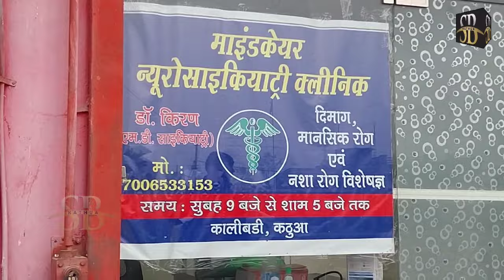कठुआ में नहीं थम रही चो/री की वारदातें, क्लिनिक की दीवार तोड़कर दस हजार रुपए की नगदी ले गए चो/र